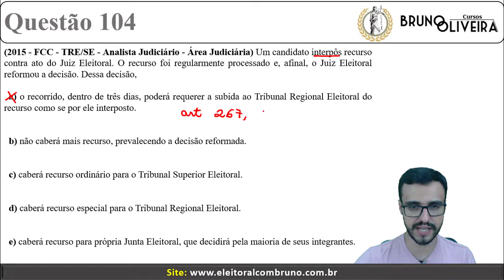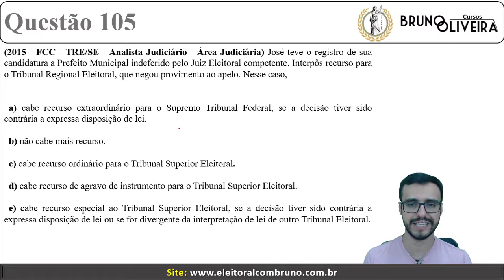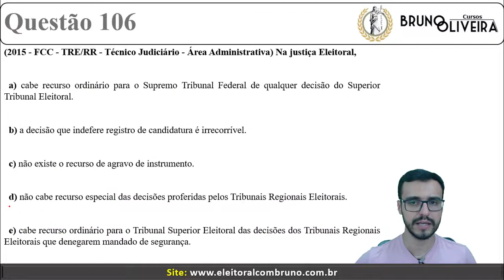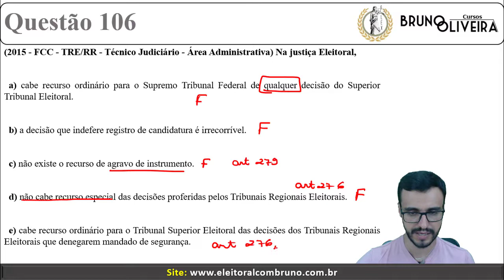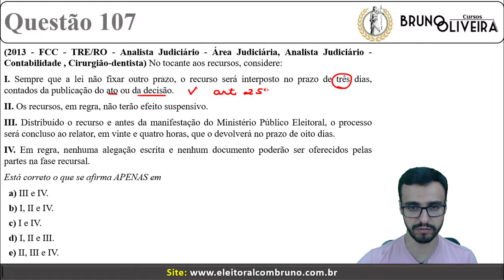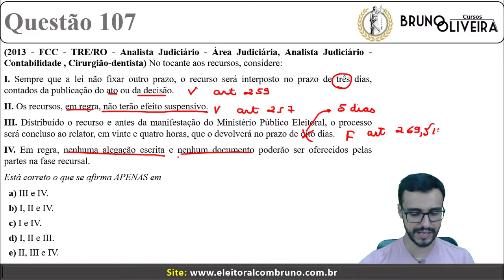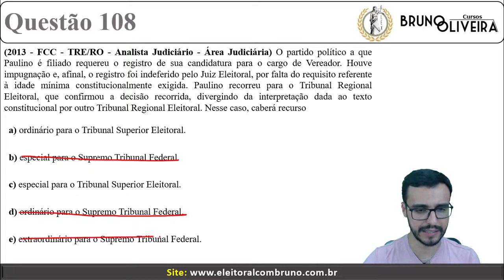Direito Eleitoral - MP-SP 2018 - Analista Jurídico - Aula 6 - Bloco 3 - Recursos Eleitorais